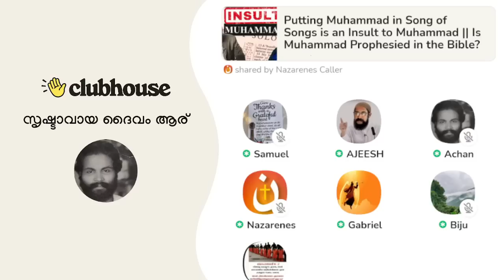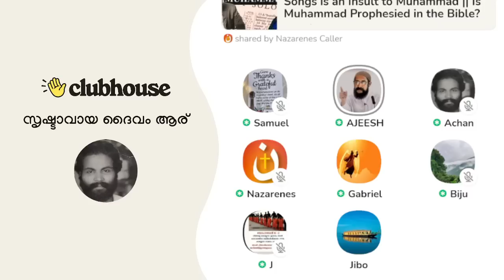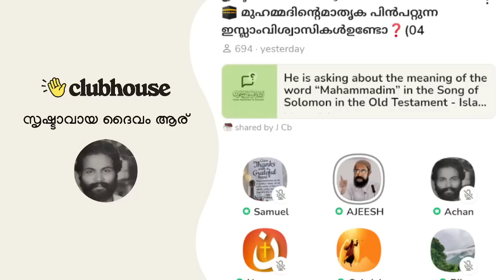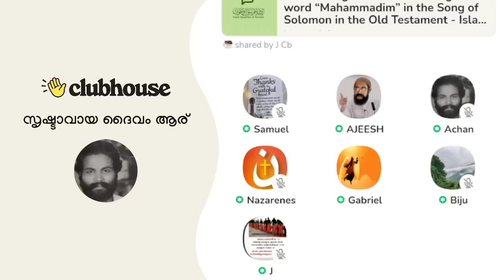സാക്കിർ നായിക്ക് ബൈബിളിൽ കണ്ട കാര്യസ്ഥൻ മുഹമ്മദോ പരിശുദ്ധാത്മാവോ?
സാക്കിർ നായിക്ക് ബൈബിളിൽ കണ്ട കാര്യസ്ഥൻ മുഹമ്മദോ പരിശുദ്ധാത്മാവോ? Ajeesh Joseph | Clubhouse Malayalam Discussion